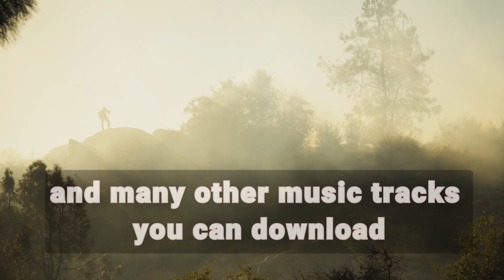Heroic Action | Cinematic Music by MickeysCat | No Copyright